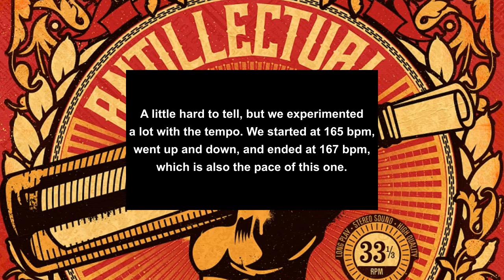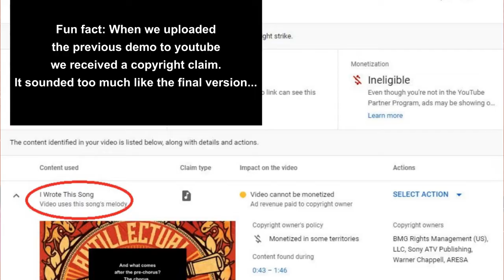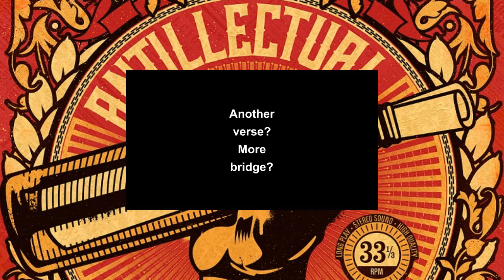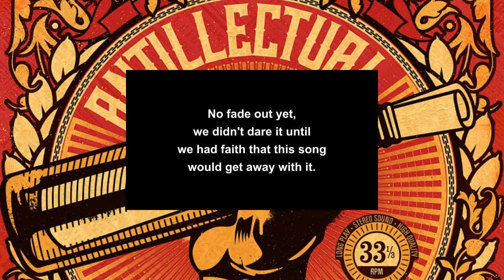Deconstructing I WROTE THIS SONG: episode 3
Welcome to the deconstruction of I Wrote This Song. In this video series we will give you a peek at our songwriting process!

Episode 3:
First attempt at vocals
Real drums and adjusting the tempo
Analyzing structural updates

I Wrote This Song originally appeared on 2016's ENGAGE.